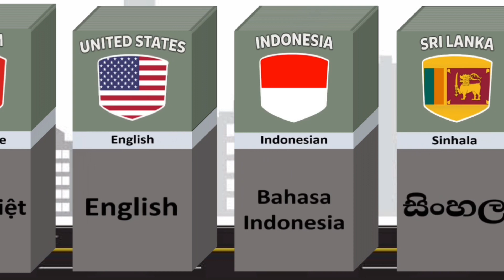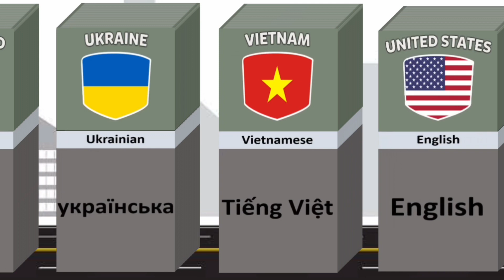Major Language From Different Countries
language pari
language study
language skills